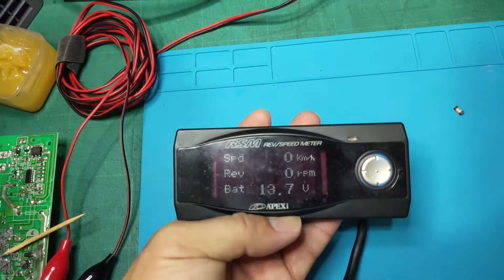Handy Johnny #003 How to repair Apexi RSM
Troubleshooting another Apexi RSM
Leave any comments for me to follow up too!

Thanks!